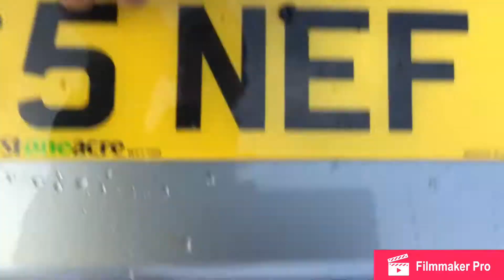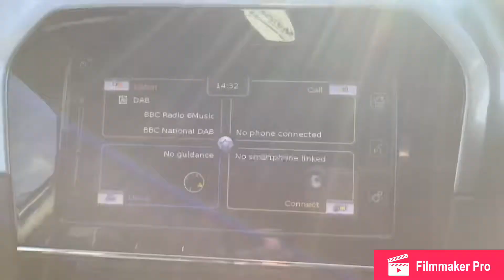Check out our new in stock Suzuki Vitara SZT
Video presentation of our new in stock Suzuki Vitara SZT, available on interest free credit. From 0 deposit. Up to 5 years guarantee. For more information or to arrange a test drive please call Brandon on 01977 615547.